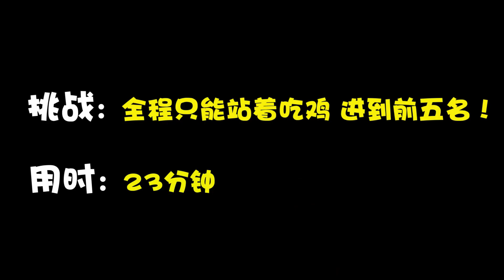和平精英：為了讓小薇接受不能氪金懲罰，粉絲開局直接當起了演員